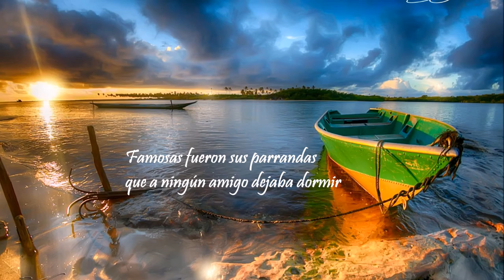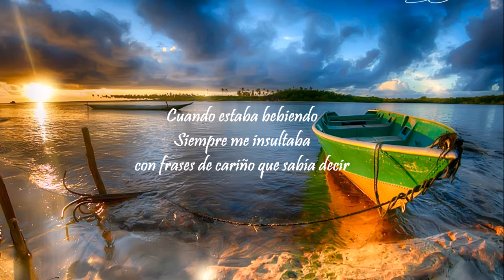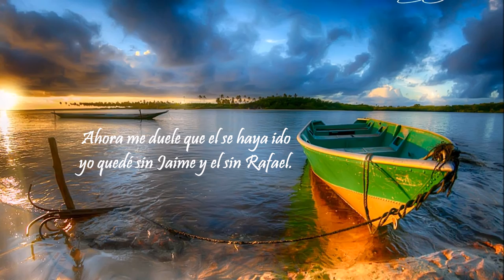Alejandra Espitia - Jaime Molina (Carlos Vives Cover)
Video by Feliz da Vida